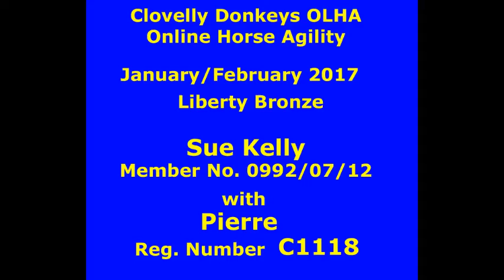Feb17SuePierreLibClovellyDonkeysOLHA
Clovelly Donkeys OLHA !  Horse Agility
Liberty Bronze February 2017
Sue No 911/07/12  with
Pierre no C1118